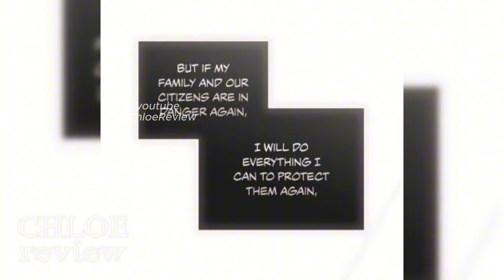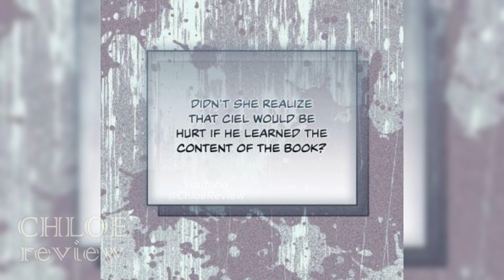💞 Chap 37-38 (SS2): Cơ hội để yêu em thêm lần nữa 🙅✨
Review truyện tranh: Phương pháp từ chối sự ám ảnh của chồng cũ SS2 - chap 37-38 💞

Dinh thự Closhe đứng trước nguy cơ bị lũ ma thú xâm lược, Ciel đã kịp thời bay tới ứng cứu trong lúc Irene đang vật lộn với con quái hình mặt bò. "Em chẳng thay đổi gì hết, toàn làm những chuyện không đâu", liệu Ciel có thể dùng phương pháp 'anh hùng cứu mỹ nhân' để ghi điểm trong mắt vợ yêu hay không?

Chloe Review không sở hữu tất cả các tư liệu trong video mà tuân thủ luật bản quyền và sử dụng hợp lý luật Fair-Use. Chi tiết

© Please do not reup this video!